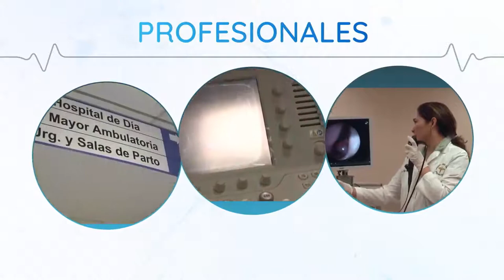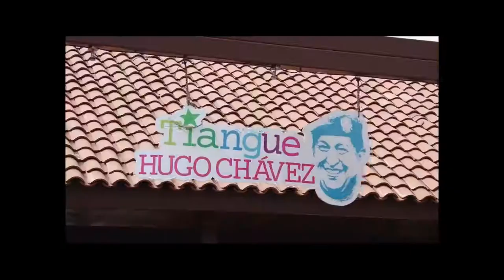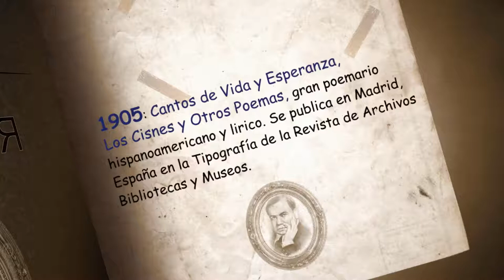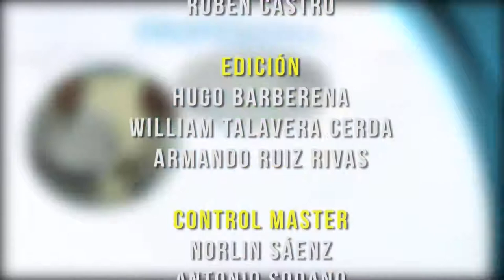PREVENIR ES SALUD MIERCOLES 26 DE FEBRERO 2020